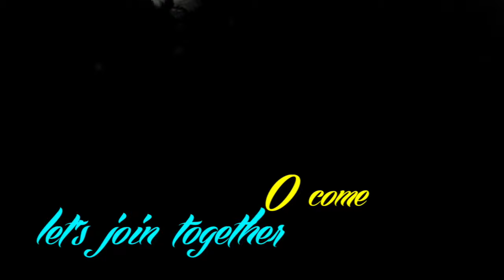BONSECOURSCOLLEGE SONG ANTHEM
ABOUT THE COLLEGE:
        Bon Secours College has been the dream of the Sisters of Bon Secours Congregation who have been committed to the cause of education for 165 years. The Franciscan Sisters of Bon Secours, driven by the thirst to empower women through education, founded the college as a result of their longstanding experience. This is the only women’s college in the city of Thanjavur run by a Congregation of Sisters.
        The College fervently believes that education alone can empower women and make them self-reliant. Keeping this as the focus, the college strives to offer an education that transforms women learners to be physically, intellectually, emotionally, socially and morally healthy to face the challenges of world tomorrow. On the whole Bon Secours extends the services towards the holistic development of the student community to transform them as Nation Builders.

UG PROGRAMMES:
B.Com.
B.Com. C.A.
B.B.A.
B.A. English
B.A. Tamil
B.S.W.
B.A. History
B.L.I.S
B.Sc. Physics
B.Sc. Chemistry
B.Sc. Botany
B.Sc. Biotechnology
B.Sc. Mathematics
B.Sc. Hospital Administration
B.Sc. Fashion Technology & Costume Designing
B.Sc. Computer Science
B.C.A.

PG PROGRAMMES:
M.Com.
M.Com. C.A.
M.B.A.
M.A. English
M.A. Tamil
M.Sc. Physics,
M.Sc. Chemistry
M.Sc. Biotechnology
M.Sc. Mathematics
M.Sc. Fashion Technology & Costume Designing
M.Sc. Computer Science
M.S.W

RESEARCH AND DEVELOPMENT PROGRAMMES:
1.    M.Phil. - Commerce,  Management,  English,
                     Social Work,  Mathematics & Physics
2.    Ph.D. - Commerce, Management, English,
                   Social Work & Biotechnology